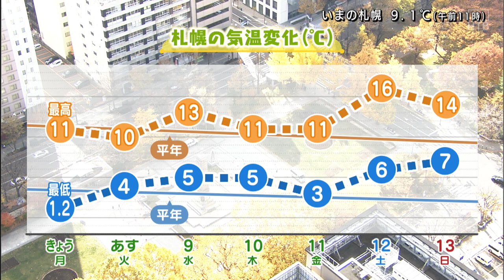７日 北海道の天気 「立冬 暦通りの初冬の寒さ続く」